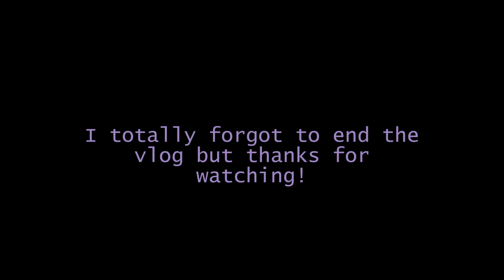BRUNCH, PIZZA AND NORTHAMPTON || ChristyJane